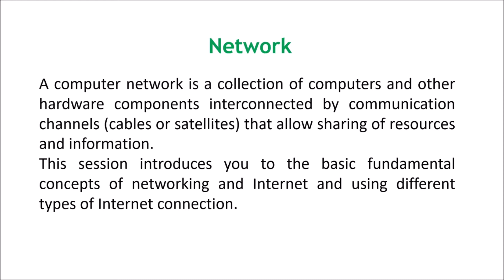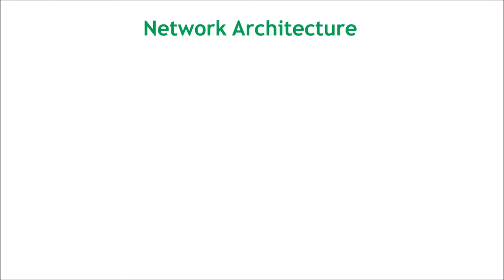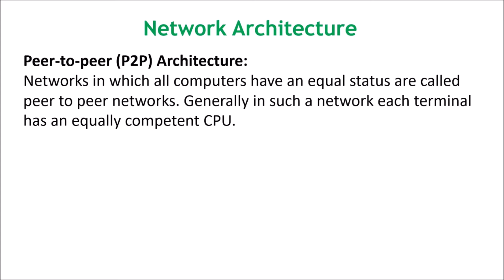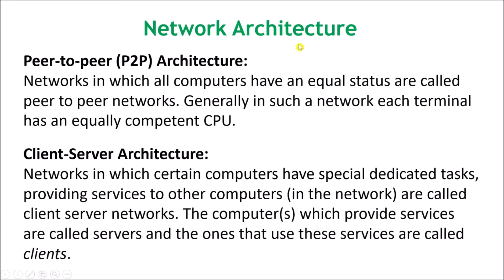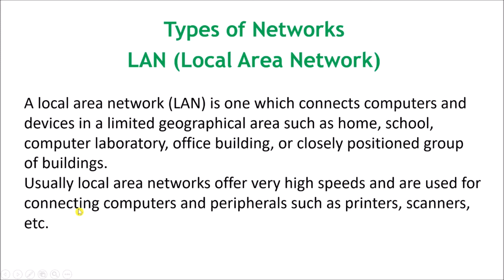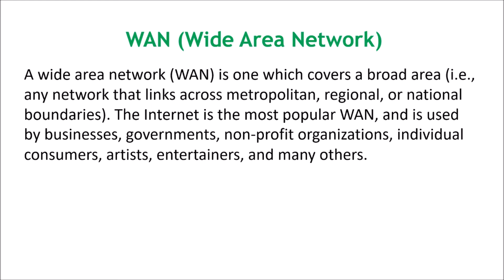CBSE CLASS X : I.T. (402) : Unit-Web Application : 5 NETWORK, NETWORK ARCHITECTURE, TYPES OF NETWORK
This video is of I.T. (402) subject for Class Xth students of CBSE board. Topic : NETWORK, NETWORK ARCHITECTURE, TYPES OF NETWORK

To watch previous videos click on given links...
Unit : Web Applications, Chapter: Working with Accessibility option.